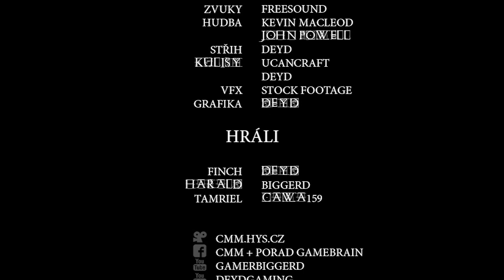[CMM] Regnum - S01 - 3. Díl "Tamrielův trh" | Český Minecraft Film / Seriál [CZ/HD]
• OTEVŘI POPISEK •

Minecraft film s titulem Regnum vypráví příběh dvou bratrů ze skalního města Solis z nichž jeden má možná povahu uznávaného cestovatele a obchodníka, zatím co tomu druhému se lepí jen smůla na paty.

Sledujte premiérové díly každé pondělí na kanálu CMM.

. Produkce videa .

• Režie: BiggerD
• Scénář: DeyD
• Účinkovali v tomto videu: BiggerD, DeyD, Cawa159
• Producent: CMM
• Střih: DeyD
• Intro: DeyD
• Partneři:

. Důležité odkazy a použité audio .

• Resource Pack ve filmu: John Smith (upravený pro vlastní účely)

♫ John Powell - Meet Drago
♫ John Powell - Battle of the Bewilderbeast
♫ John Powell - Hiccup Confronts Drago

. Autorská patička .